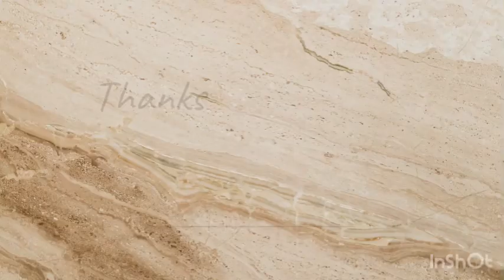Full heavy cow of pakistan 🇵🇰 feat : Shouqeen ka shauq ❤️❤️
Heavy cow
QurbAni
Mandi vlog
Mandi me phadda
Sbse sasti mandi